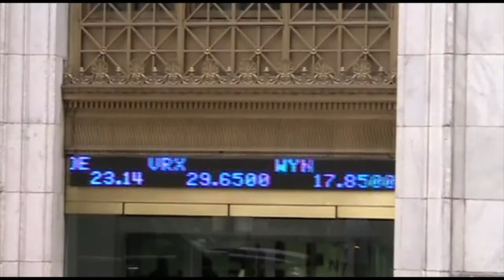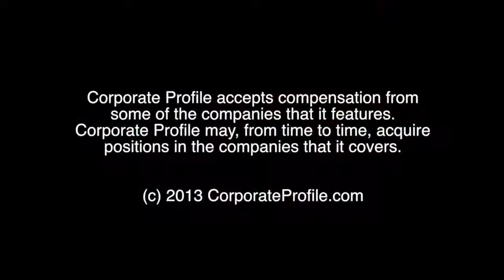Royal Baby Name Betting Exceeds $1.5m, Pope Bomb Threat, Dolphins Call Their Names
Today in the news:
- Royal baby name betting exceeds £1 million
- A bomb was found where Pope Francis is scheduled to visit on Wednesday
- and scientists have found out that dolphins are even smarter than we thought

The Duke and Duchess of Cambridge aka Kate and Prince William, have thanked hospital staff for their "tremendous" care, as we and the rest of the world impatiently await the first glimpse of their baby son. The royal couple welcomed a healthy baby boy on Monday, July 22. Now we are all waiting to know what the baby's name will be, and in the meantime, a royal baby name gambling frenzy has erupted. British bookmakers were reporting a huge surge in royalty-related bets, taking in over $1.5 million from people around the world who are wagering on everything from the royal baby's name to his future career.As for the name James and Henry seem to be the front runners for now, based on the bet money amounts.

A bomb has been found at a shrine that Pope Francis was due to visit on Wednesday and hold a mass. The homemade explosive device was discovered in the bathroom of the shrine of Our Lady of Aparecida, in the parking lot. The Sao Paulo military police detonated the bomb, which had a fuse and a dynamite-like covering, after members of the Brazilian Air Force found it while conducting a security inspection. It was a homemade device with little potential to cause fatalities," the military said in a statement. Yeah that's exactly what I would have said if I were them.

Scientists have found further evidence that dolphins call each other by "name". Research has revealed that the marine mammals use a unique whistle to identify each other. A team from the University of St Andrews in Scotland found that when the animals hear their own call played back to them, they respond. The study is published in the Proceedings of the National Academy of Sciences. It had been-long suspected that dolphins use distinctive whistles in much the same way that humans use names. Previous research found that these calls were used frequently, and dolphins in the same groups were able to learn and copy the unusual sounds. The team believes the dolphins are acting like humans: when they hear their name, they answer.